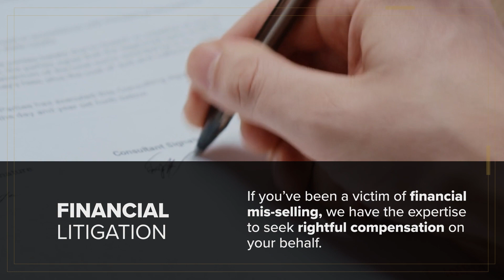Financial Litigation - Oakwood Solicitors Ltd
If you have been mis-sold a financial product such as a pension or investment, were given bad financial advice, or were unaware of the risks of a financial product that was sold to you - you could be eligible to make a claim for compensation.

Contact our Financial Litigation team today on 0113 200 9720.